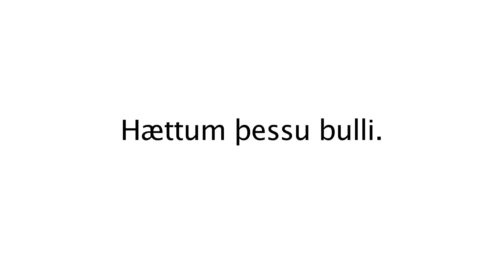Heimssýn - Lýðræði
Hvernig virkar fulltrúalýðræðið í ESB?